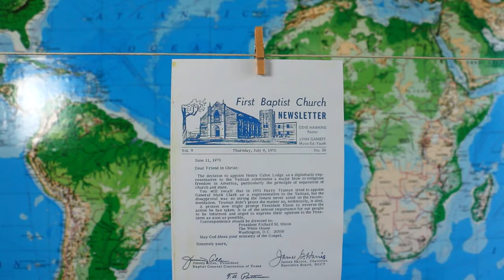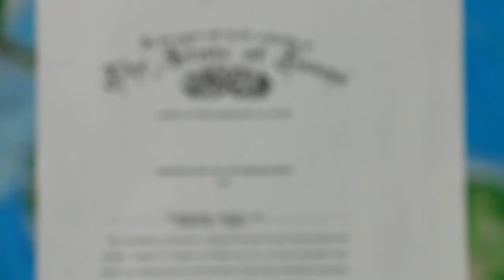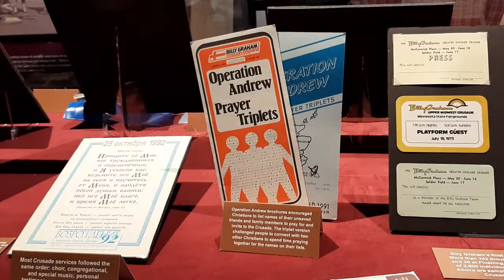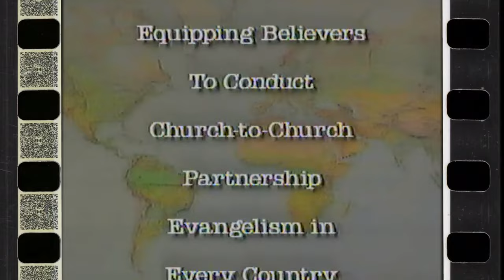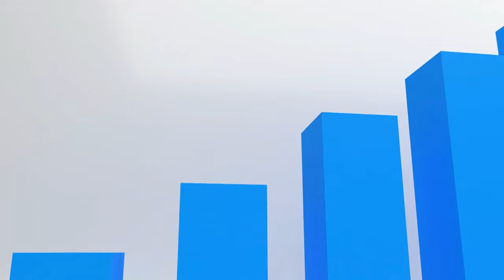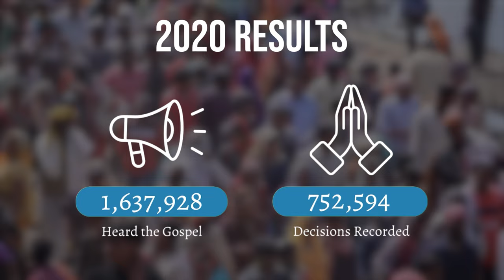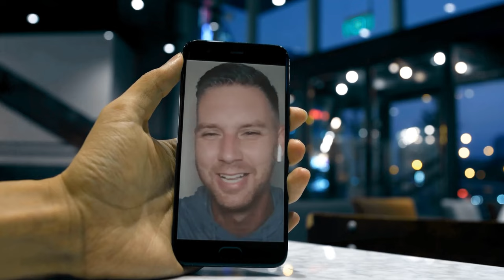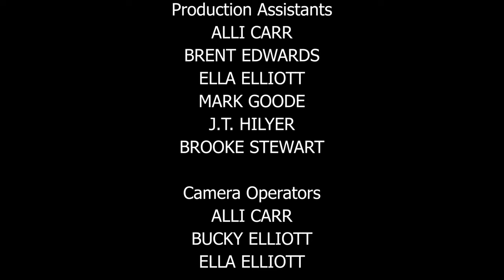God Knew: The Story of International Commission (Short Documentary)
Discover the amazing story of how God has worked through ordinary people in extraordinary ways over the past 50 years to lead over 27 million people to faith in Jesus Christ.

Help us get the Gospel to every corner of the world for the next 50 years through your donation on this Giving Tuesday! For every dollar that you give, many will hear the gospel and approximately one person will decide to follow Christ!